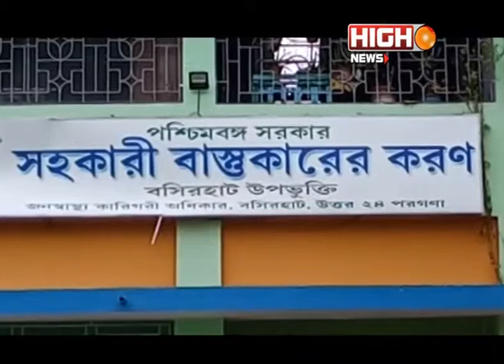BASIRHAT TAKI WATER SUPPLY BY GOVERNMENT